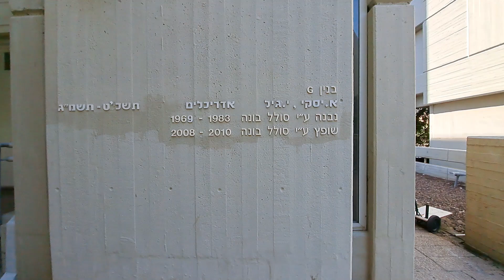מעונות הסטודנטים באוניברסיטת תל באביב הבניין הגדול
בתכנון מתחם מעונות הסטודנטים הראשון של אוניברסיטת תל אביב הוחל ב-1967 ובנייתו הושלמה ב-1983. את המתחם שמכיל שמונה מבנים, תכננו האדריכלים אברהם יסקי ויעקב גיל (אדריכל אחראי: ז'קי לוי) במשותף עם אדריכלי הנוף ליפא יהלום ודן צור - צוות מוערך ועטור פרסים, ששלושה מהם זכו בפרס ישראל.

המבנה היחיד החריג במתחם הוא זה שמצוי בקצהו המערבי. חזית הצד שלו פונה לרחוב איינשטיין, אך הוא אנכי לרחוב ומורכב משלושה גושים ששני העיקרים שלו פונים למזרח ולמערב והם מדורגים. זהו גם הבניין היחיד שניתן להתרשם שבו הושקעו מרב המאמצים האדריכלים, ולא רק העיצוביים כמו בשאר המבנים. כאן תמצאו חצר פנימית ומקורה המוארת באור טבעי החודר מבעד לפתחים מזוגגים בתקרה. תכנית החצר מלבנית אך החתך שלה יוצא דופן והוא מדורג, מהלך שמעניק למבטים בו דרמטיות מעוררת עניין.

אך יותר מכל, הרעיון שעומד בבסיס הבניין הוא יצירת קשרים ומפגשים מתוכננים וגם אקראיים בין הדיירים. האדריכלים הקפידו שהמעברים המקשרים לדירות יפנו כולם אל החצר ובכך יאפשרו קשר עין בין חלקי הקומה השנים ובין הקומות השונות (בגלל תקני בטיחות שהשתנו הוגבהו המעקות במעברים שבגוש המזרחי וכיום תתקשו ליצור קשר עין). לאורך המעברים שולבו ספסלים בנויים, כאלה שיזמינו גם מפגש בעמידה בין שכנים, להימשך ולהתארך ומשיחה בעמידה יעברו לישיבה ואולי אחר כך אל הדירה. כמו כן, שולבו בבניין אודיטוריום ואולמות התכנסות לשירות הסטודנטים הפונים לחצר שקועה.